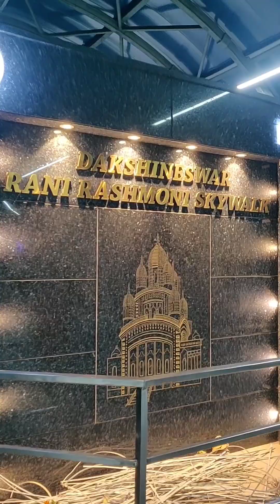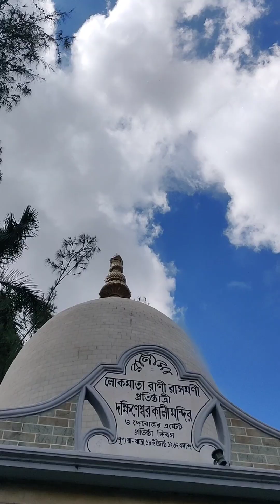দক্ষিণেশ্বর কালীমন্দির ১৮৫৫ সালের ৩১মে প্রতিষ্ঠিত হয় / সংক্ষিপ্ত ইতিহাস / BS20